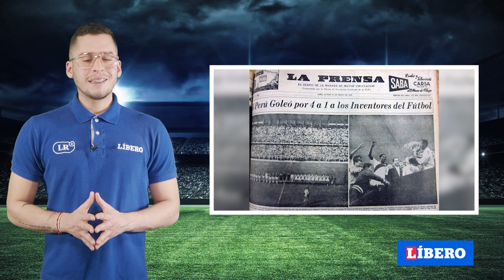La vez que PERÚ HUMILLÓ a Inglaterra con goleada histórica 😱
La Selección Peruana recibió a Inglaterra en el viejo Estadio Nacional. Los ingleses llegaban muy soberbios con muchas figuras como Bobby Charlton y Billy Wright, pero no esperaron que la bicolor los sorprendiera con harto 'chocolate' y les propinara una goleada.

Perú vs Inglaterra
Selección Peruana
Estadio Nacional
Amistosos de la Selección Peruana
Perú goleó a Inglaterra
Perú derrotó a Inglaterra